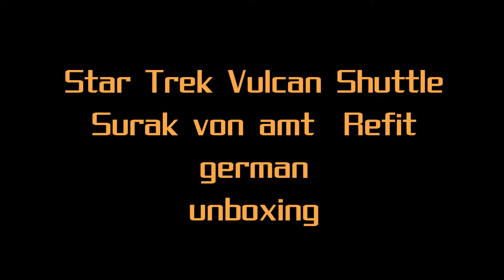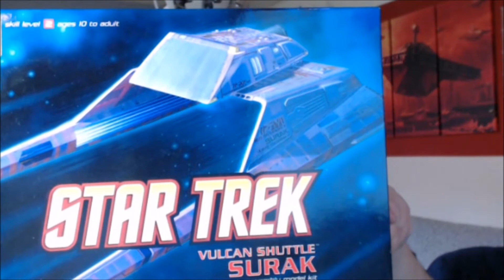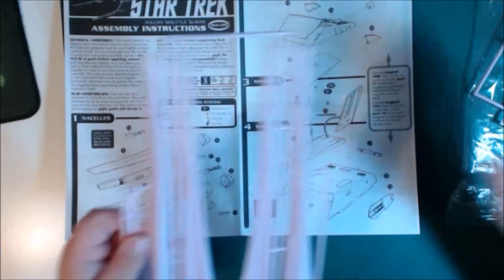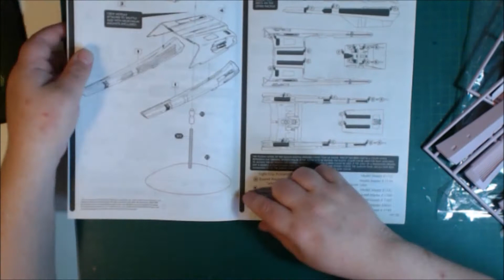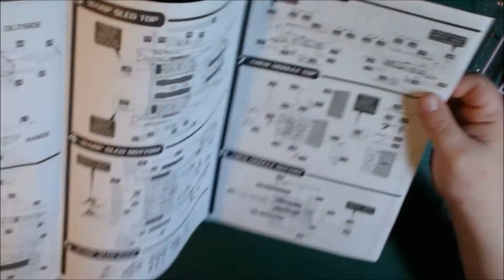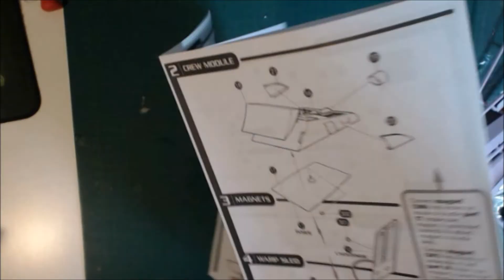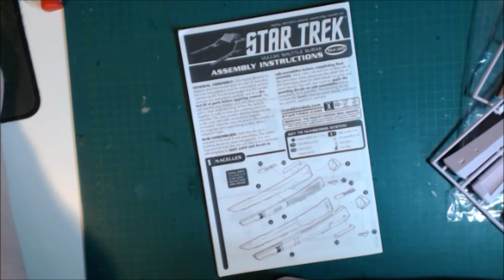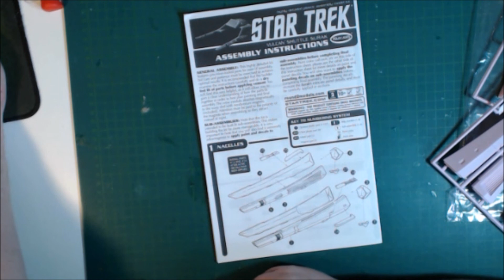Star Trek Vulcan Shuttle Surak von amt Refit german unboxing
Ein echt Tolles Modell und ich freue mich schon auf den Bau.

dort gibte es einiges zu entdecken :)